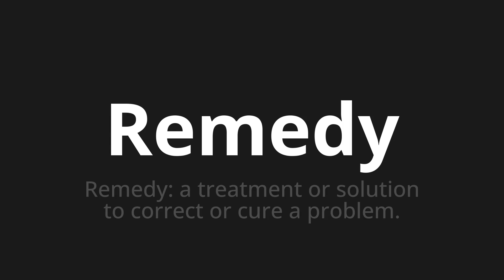How to pronounce Remedy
Master the Pronunciation of 'Remedy' - which means : Remedy: a treatment or solution to correct or cure a problem. 📝 with @PPrononciation 🎓🗣️ - [Your Guide to English]

Learn to pronounce 'Remedy' perfectly in English with our easy and engaging tutorial by @PPrononciation! 📖📽️ In this comprehensive video, we provide you with native speaker examples 🗣️👂 and phonetic breakdowns 🎵 to ensure you get the pronunciation just right.

How to say Remedy in English